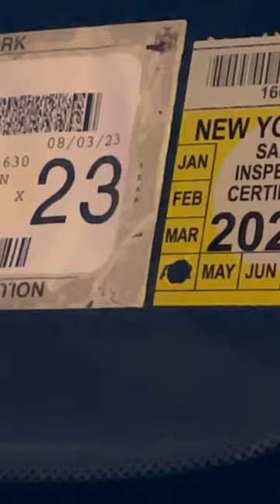Sincere or nahhh